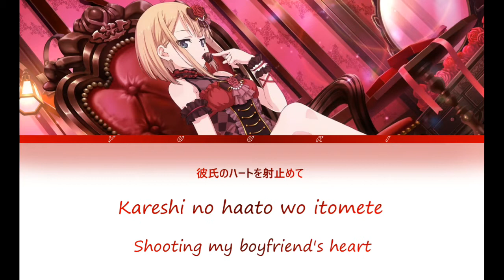22/7 - Valentine Kiss Covered by Saito Nicole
Valentine Kiss (バレンタイン・キッス) is a song covered by Saito Nicole. It was originally sung by Sayuri Kokusho.